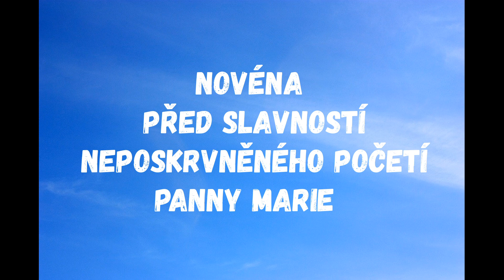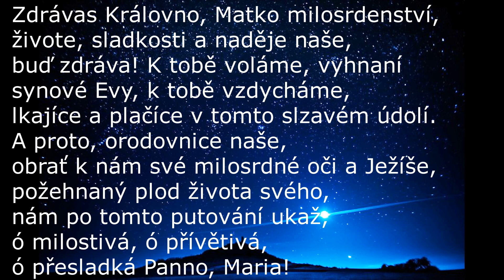Novéna před slavností Neposkvrněného početí Panny Marie Den 9. Zdrávas Královno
Zdrávas Královno, Matko milosrdenství, živote, sladkosti a naděje naše,
buď zdráva! K tobě voláme, vyhnaní synové Evy, k tobě vzdycháme,
lkajíce a plačíce v tomto slzavém údolí.
A proto, orodovnice naše,
obrať k nám své milosrdné oči a Ježíše, požehnaný plod života svého,
nám po tomto putování ukaž,
ó milostivá, ó přívětivá,
ó přesladká Panno, Maria!